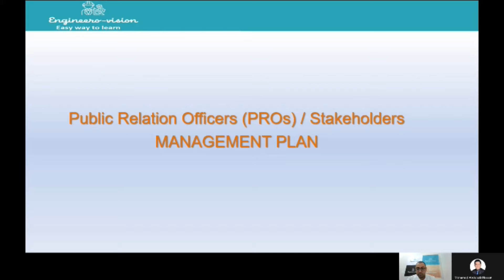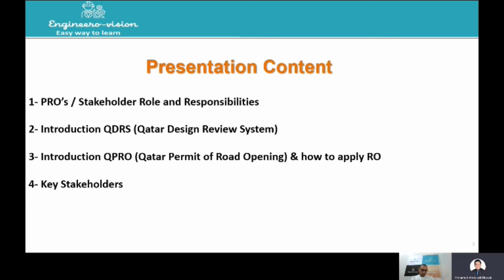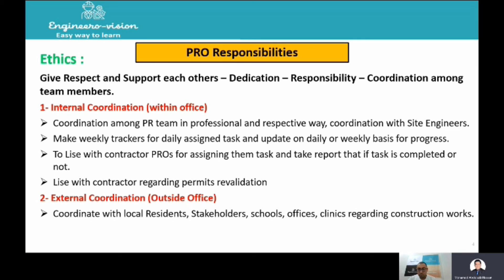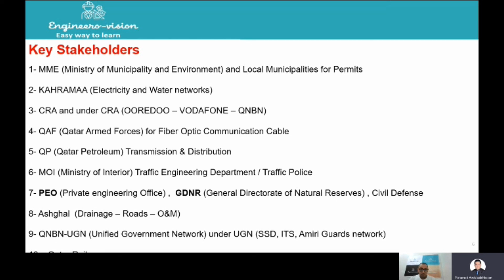Stakeholder Management In ASHGHAL Projects - Part 1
This video will help you to understand what is stakeholder management?
What is public relations management? Permits required to work legally in ASHGHAL Projects, Qatar.